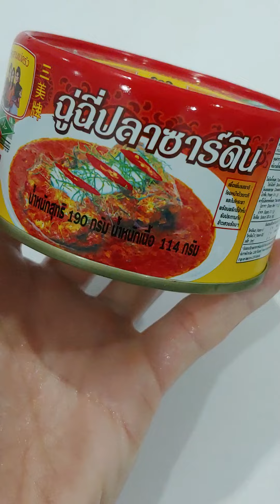ฉู่ฉี่ปลาซาร์ดีน